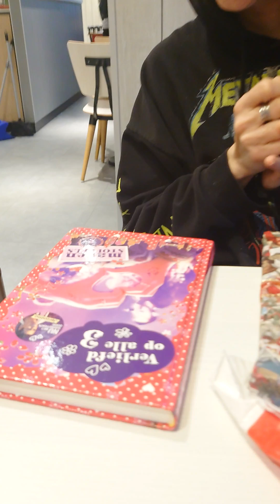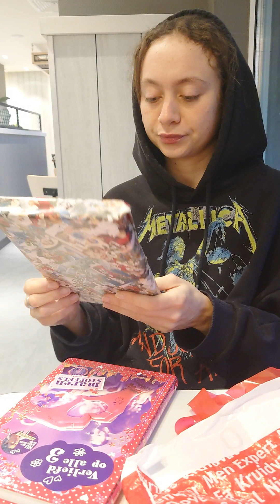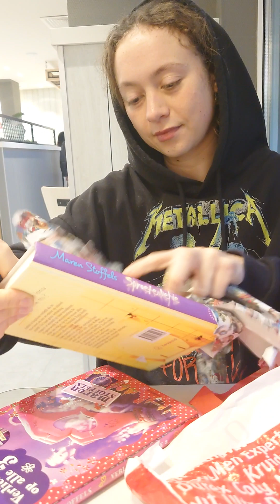20 december 2022